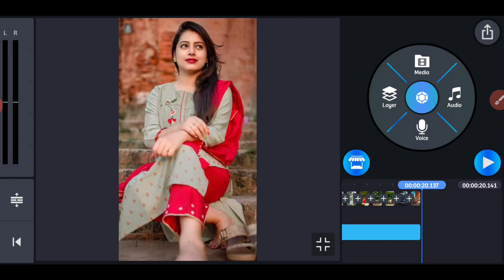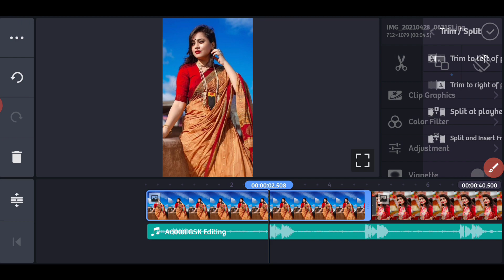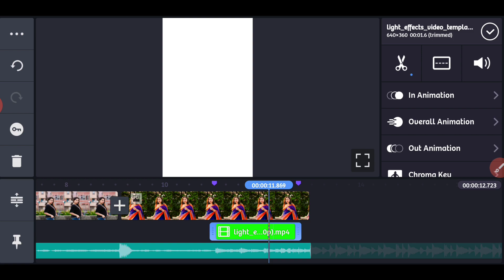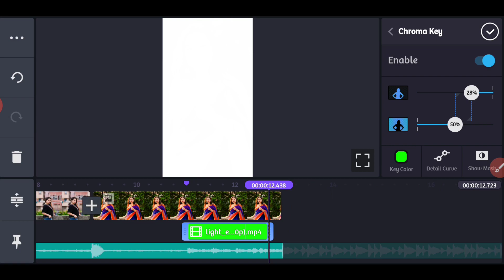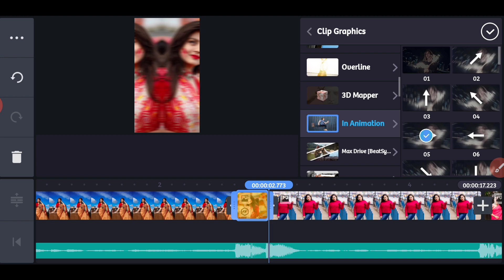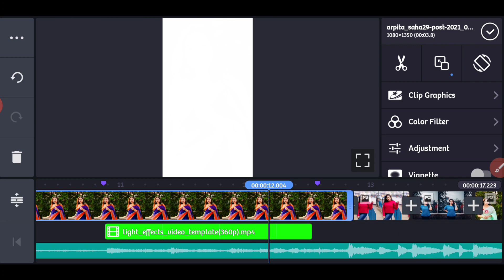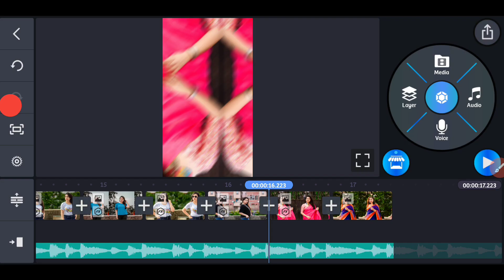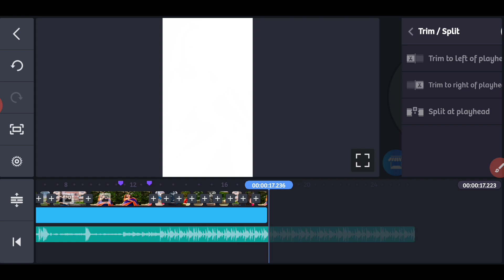How to Create Trending WhatsApp Status Video Editing Kinemaster | kinemaster Video Editing Hindi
Template Link:-

1.) Kinemaster tutorial
2.) Whatsapp Status tutorial
3.) Kinemaster Whatsapp Status
4.) Kinemaster lyrics video editing
5.) Trending Whatsapp status tutorial
6.) Avee player se Status kaise banaye
7.) How to make dj song Whatsapp status
8.) How to create Whatsapp status video hindi
9.) How to create Whatsapp status video bengali
10.) How to create trending Whatsapp status videon
11.) Make Awesome Whatsapp status video in Kinemaster
12.) How to Create Full Screen WhatsApp status Video in Kinemaster
13.) How to Create Awesome Name Art Video in Kinemaster
14.) How to create Trending Whatsapp Status Video in Kinemaster || Square Lyrics video Tutorial